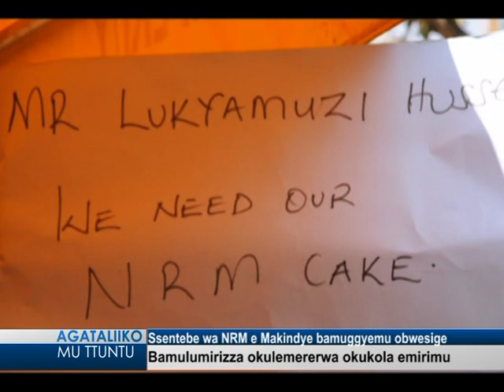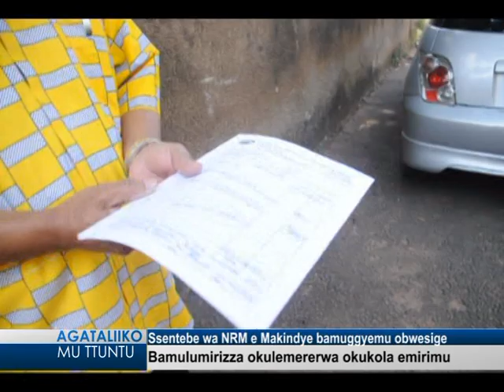Ssentebe wa NRM e Makindye bamuggyemu obwesige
Bamulumirizza okulemererwa okukola emirimu.